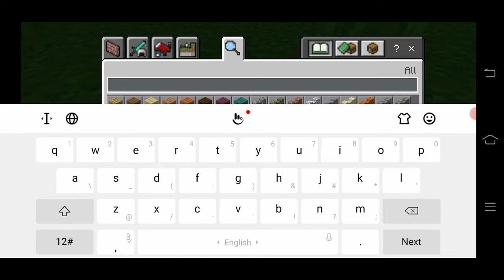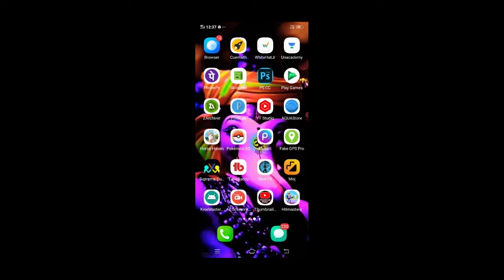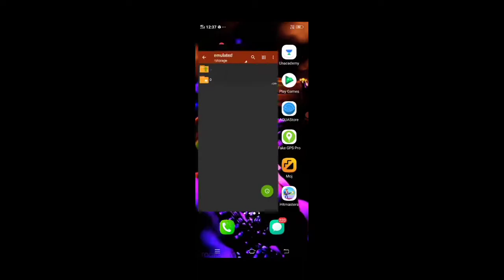best multi talented mod for mcpe 1.18+ |Aspgamer mech arena 😱😱🤩🤩😍😘☺😗🤨🤔😙😅😍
mods
mcpemods
Minecraft mods
multitalentedmod
aspmod
aspgamermods
bestmods
mcpe1.18
mcpe1.18+mods